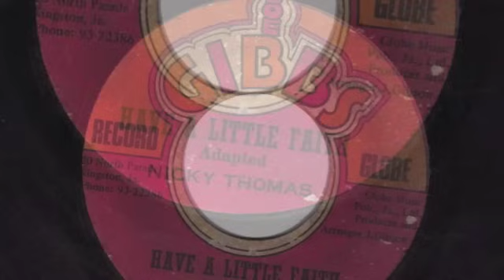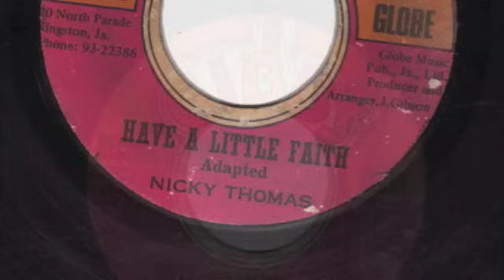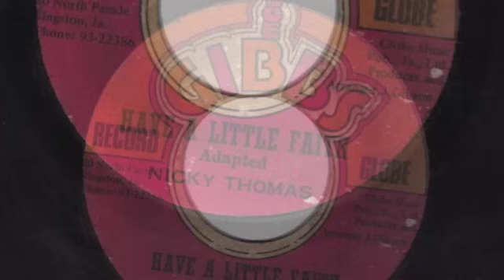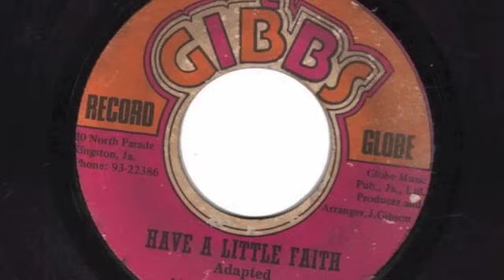HAVE A LITTLE FAITH - NICKY THOMAS